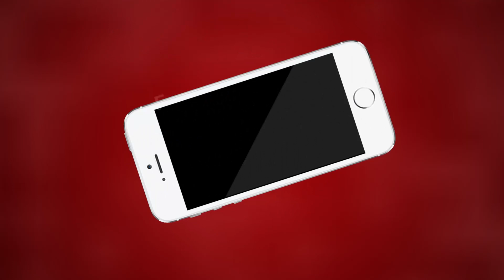के ठठेरा चौक में अचानक गिरा एक विशालकाय पेड़ | MTTV INDIA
अजमेर के ठठेरा चौक में अचानक गिरा एक विशालकाय पेड़
पेड़ के गिरने से बिजली का पोल और दुकान का शेड गिरने से 3 वाहन हुए क्षतिग्रस्त
गनीमत रही नहीं हुई कोई जनहानि